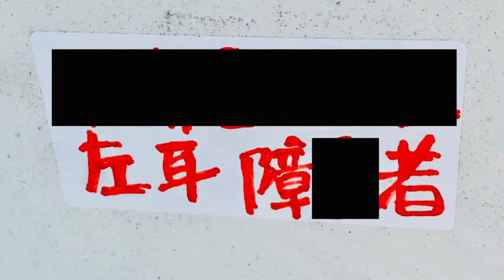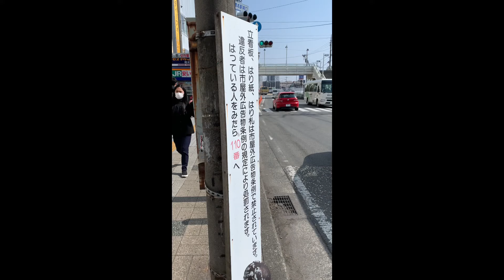【拡散希望・注意喚起】橋本駅南口の不敬な貼り紙（神奈川県 相模原市 緑区・2022年3月11日撮影【建設中のリニア中央新幹線「神奈川県駅（仮称）」周辺・市屋外広告物条例違反・不敬罪】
こういった貼り紙は、市屋外広告物条例で処罰される場合があります。

良好な景観の形成や風致を維持するために、屋外広告物の掲出を禁止している地域や場所があります。
「禁止地域」は、良好な景観や風致の維持などが特に必要と認められる場所で、原則として屋外広告物を掲出することはできません。
この他、原則として屋外広告物を取り付けられない「禁止物件」、どのような場合にも掲出できない「禁止広告物」を定めています。